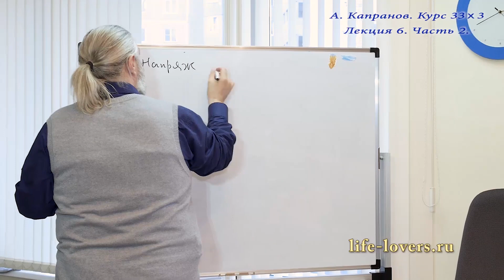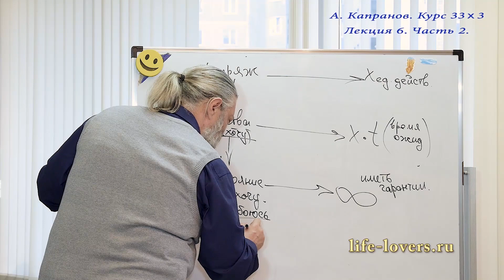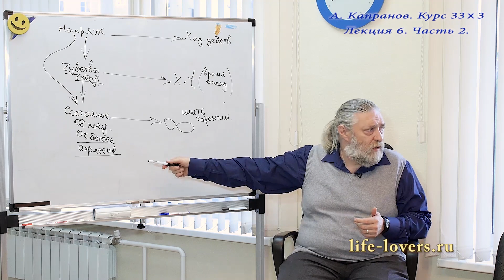Как формируется состояние аффекта?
В этом видео - отрывок из лекции "Работа с идеалами", лекция выставлена впервые.
(Курс 33 на 3, шестая лекция)